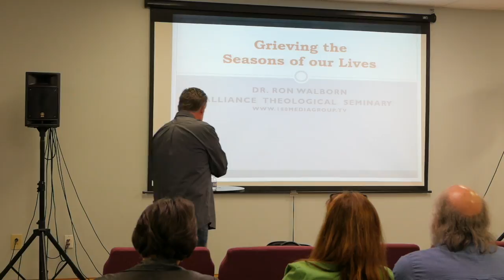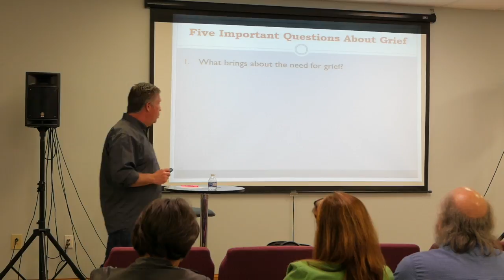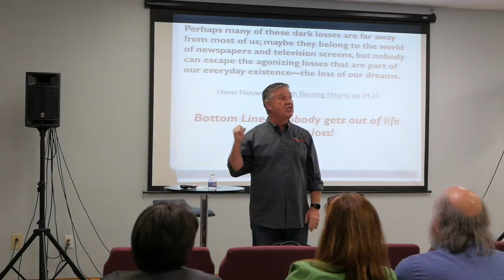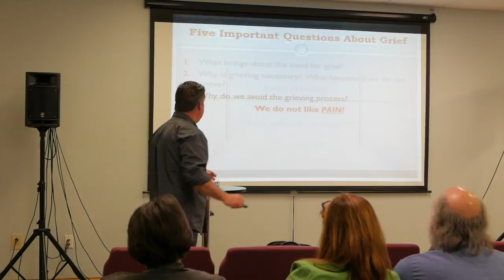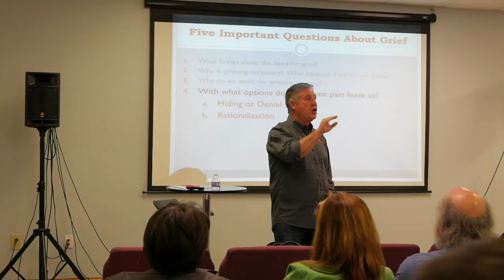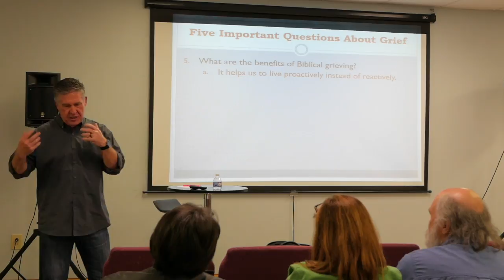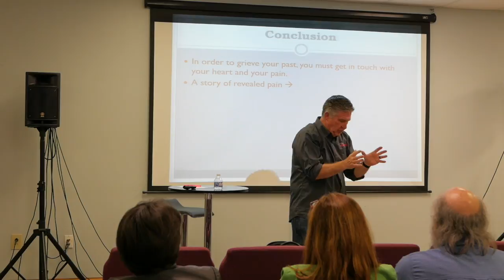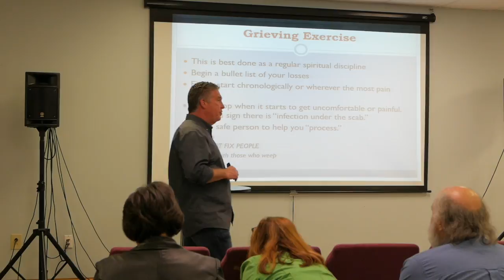Ron Walborn Part 4 Grieving the Seasons of Life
This video is about Ron Walborn Part 4 Grieving the Seasons of Life